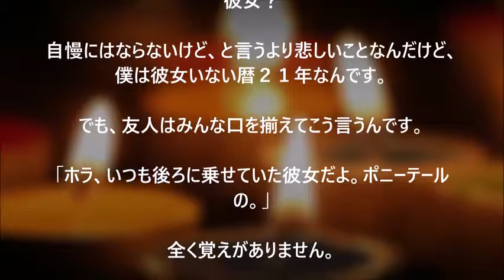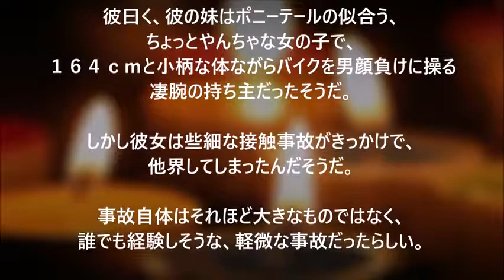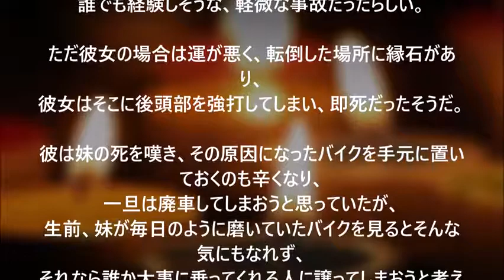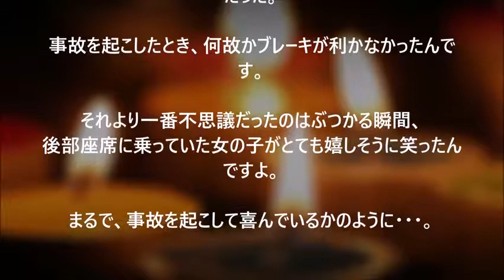【5分で見る怖い話好きが選ぶ本当にあった怖い話】バイク